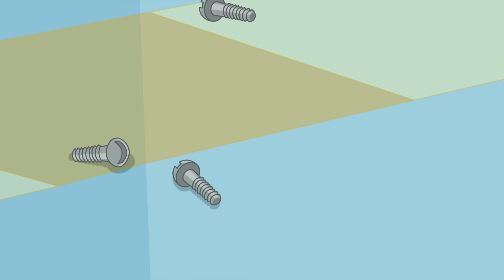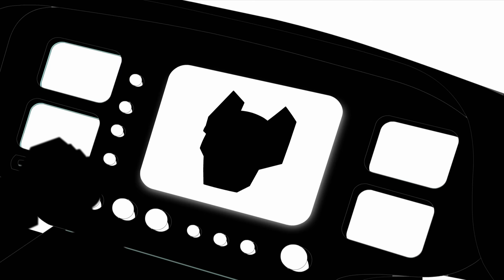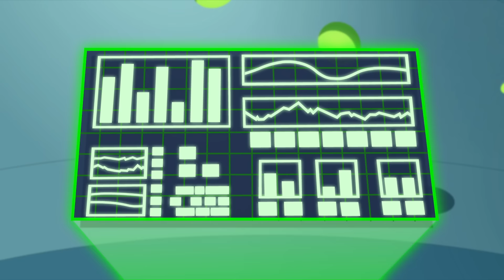Transformers: Rescue Bots | High Tide & Optimus Prime | Cartoons for Kids | Transformers TV